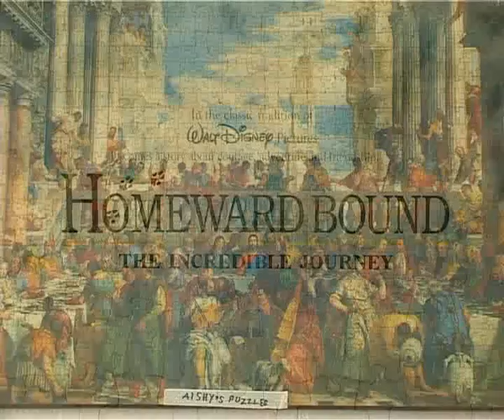AishysPuzzles.com - Unique Exhibition, April 09 - Part 5/7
AishysPuzzles.com - Aishys Puzzles - Unique Exhibition of Puzzles at C.P. Art Centre 7th and 8th April 2009, with Actor-Director Revathy